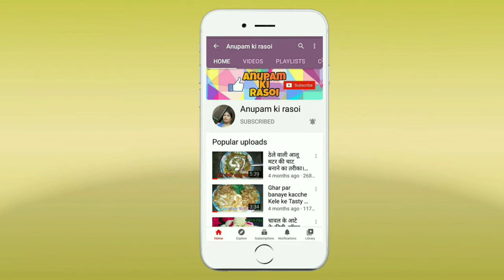गेहूं के आटे का लच्छा पराठा।। Wheat flour crispy lachha paratha।। Anupam ki rasoi।।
लच्छा पराठा।।

wheat flour crispy lachha paratha।।
गेहूं के आटे का लच्छा पराठा।।